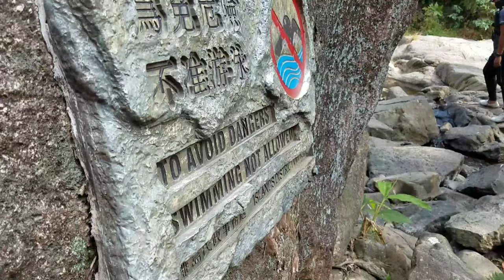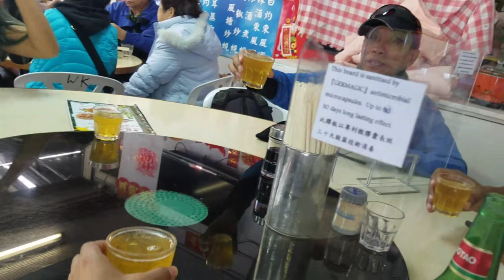Mui Wo Adventure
nag rent kami ng bike for 80$ the wholeday guys,then nag bike kmi papuntang mui wo..masaya at makukulit kaming lahat 😍